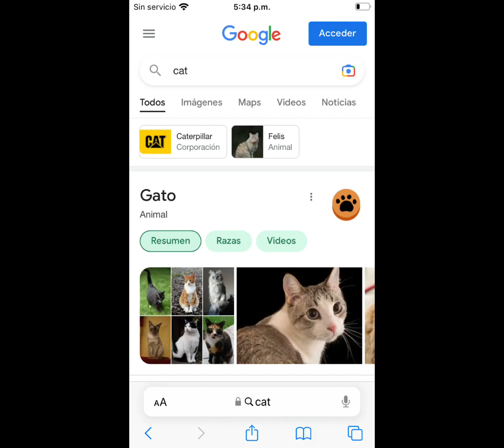Sorry if the end is too long I forgot to edit that part sorry 😢